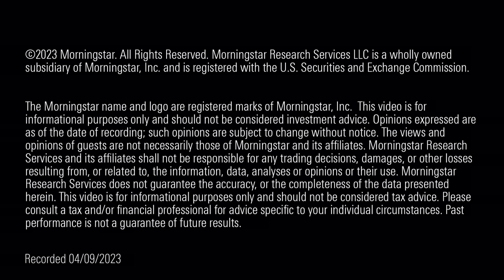Are Your Investments in Distressed Bonds a Risk?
Our manager research team at Morningstar explain what makes a Bond distressed, with near-default Country Garden as an example.

We’ll answer what are the risks of holding distressed Bonds and should you be concerned at all?